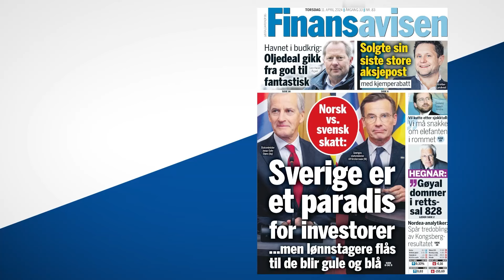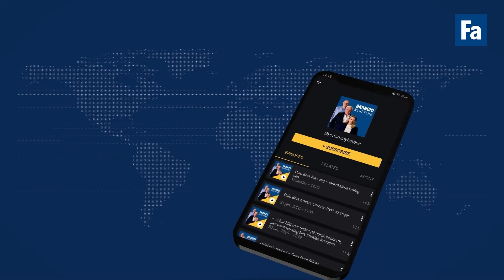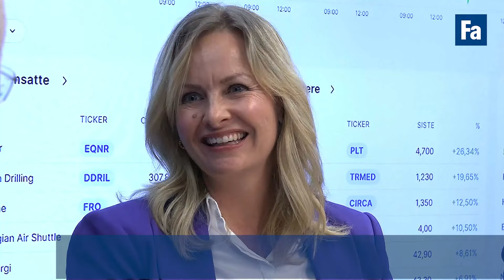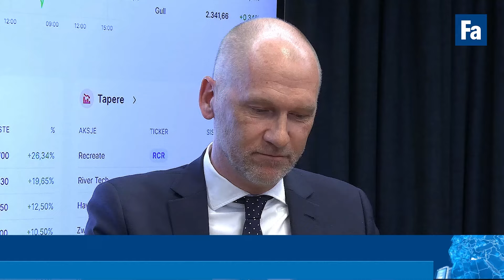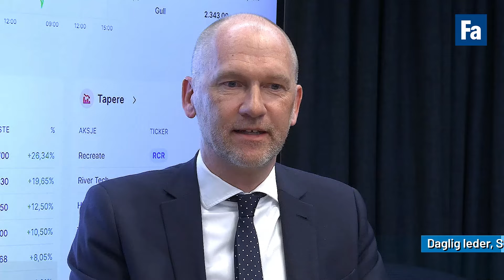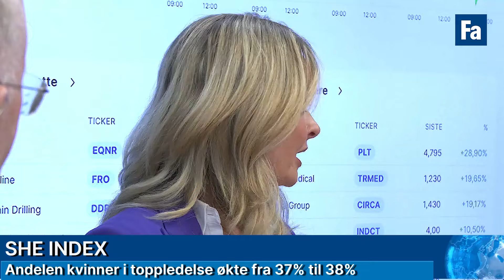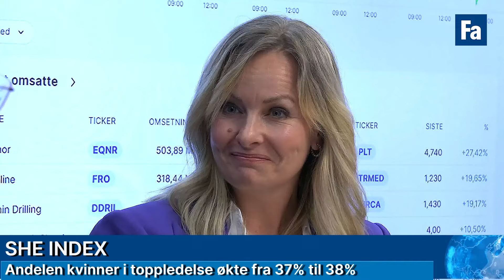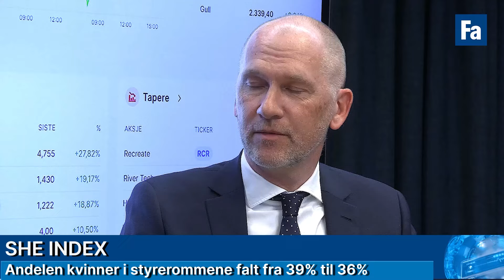Nye rekorder på løpende bånd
Oslo Børs steg til ny alle-time high for 9. gang i år torsdag. Oppgangen kom i kjølvannet av en oljepris over 90 dollar og oppgang i olje- og oljerelaterte aksjer. Styreleder Kristin Hedqvist-Widen i Stretch Norge og daglig leder Rickard Werner i Stretch Beyond forklarte funnene i årets SHE Index. EMEA-sjef i Adyen, Alex von Bismarck, fortalte om retailtrendene i 26 land og at svindel er et stadig voksende problem.